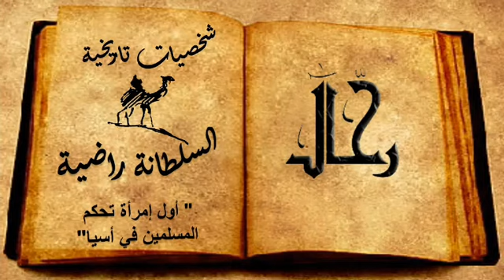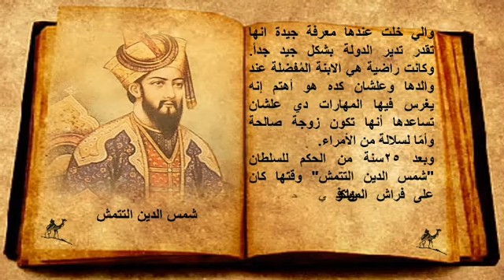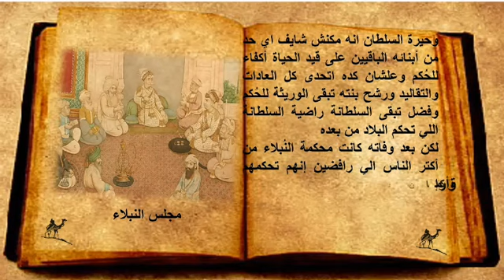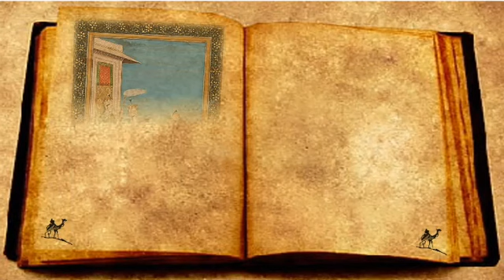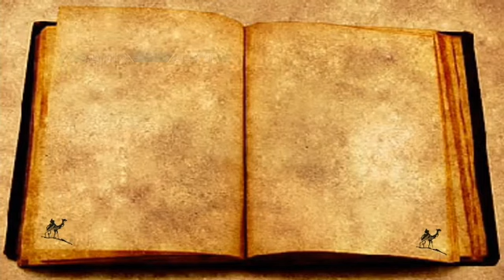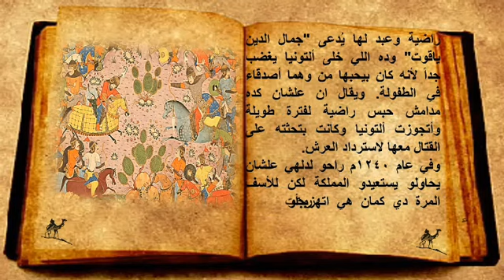رحال - شخصيات تاريخية (السلطانة راضية) اول امرأة تحكم المسلمين في اسيا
في القرن ال ١٣ شهدت دلهي نهضة ثقافية وحضارية خلال حكم راضية في الوقت الذي كانت السلطة مقترنة بالرجال، توّجت "راضية" -رغم وجود أشقائها الذكور- سلطانة على
المسلمين في قطعة من قارة آسيا.